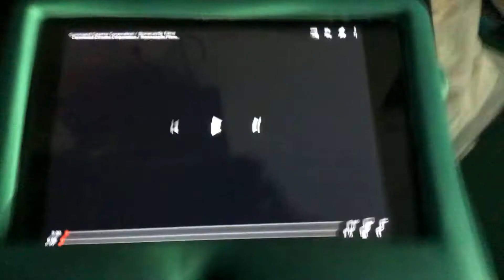Command Cinema Corporation/Stonecastle Films (Asia Version)